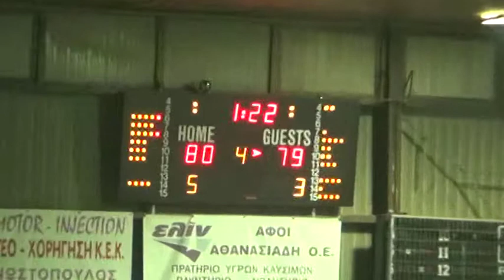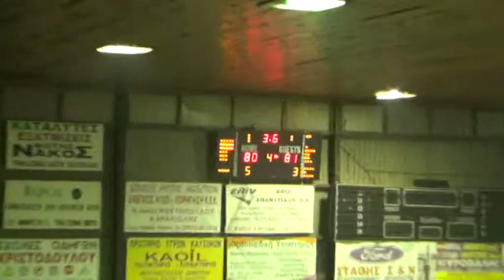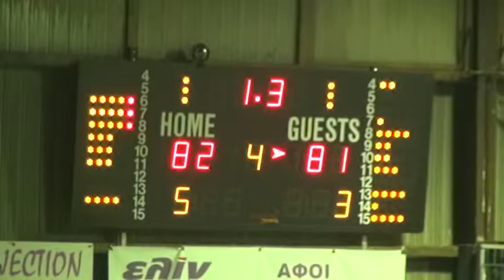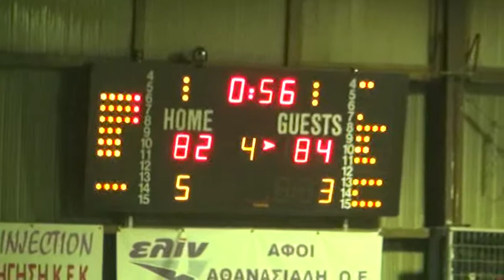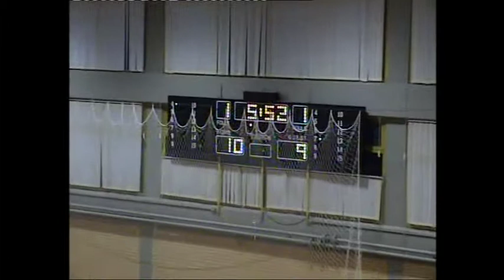VTS 01 3